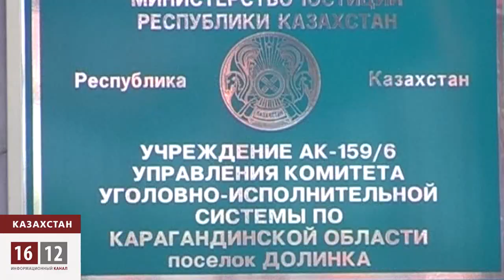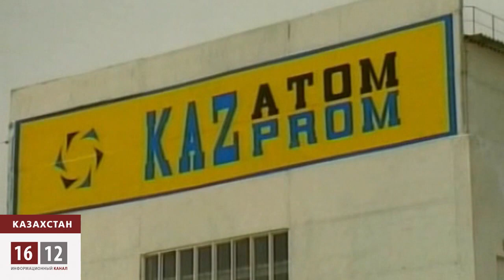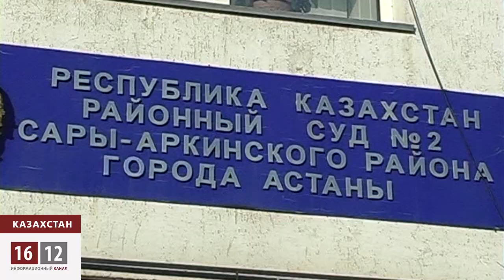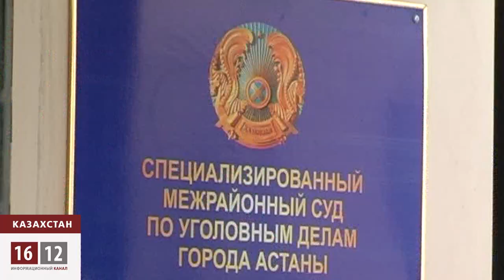Мухтар Джакишев жестоко избит в колонии пыток "Долинка" / 1612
Бывший президент «КазАтомПрома» Мухтар Джакишев, осужденный закрытым судом на 14 лет лишения свободы, недавно был внезапно переведен из колонии в поселке Заречном, что под Алматы в печально известную зону «Долинка».